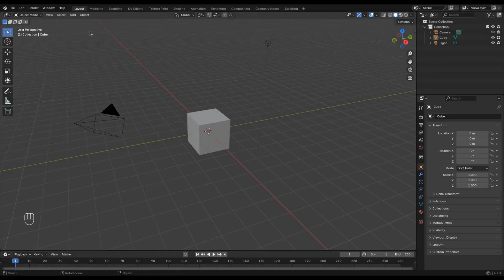Gift Card Case: 3D Print Tutorial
In this video, I’ll show you how to design and 3D print a unique gift card case in the shape of a stylish twisted tube. The case was modeled using Blender and printed on a 3D printer in spiral mode. I used Silk PLA for a beautiful shiny finish.

If you want to learn more about the design, print setup, and final result, watch the video till the end!

Print Specifications:
Material: Silk PLA
Layer height: 0.15 mm
Perimeter thickness: 0.8 mm (double the nozzle diameter)
Print mode: Spiral mode (vase mode)

You can download the STL files here: I published it